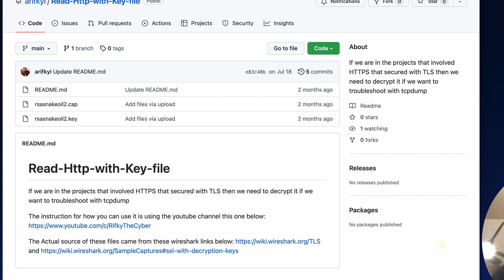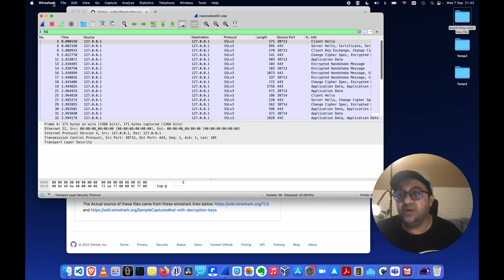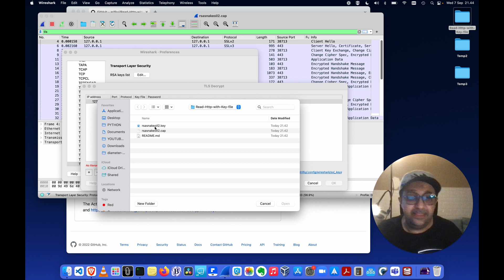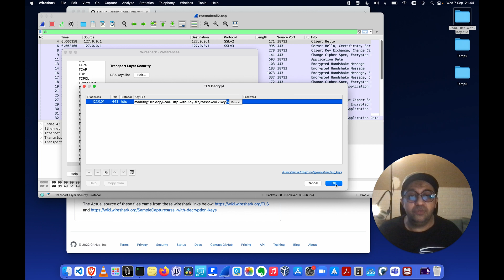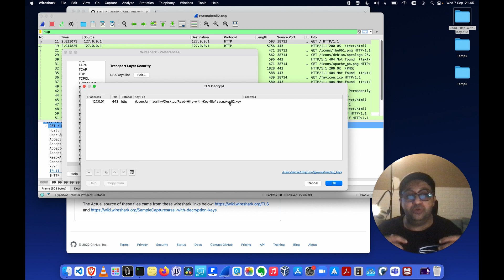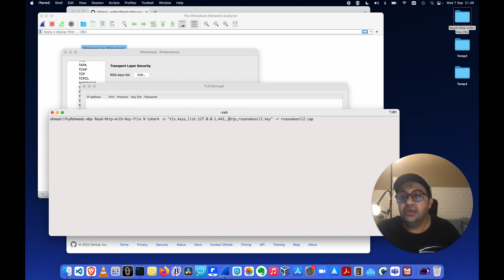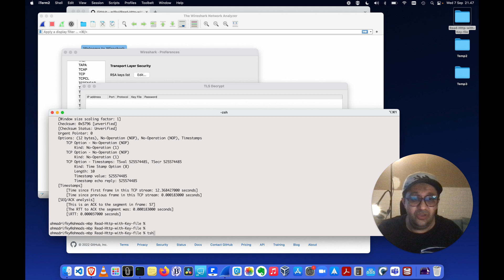How to decrypt HTTPS TLS traffic two directions in Wireshark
How to decrypt HTTPS TLS traffic in Wireshark two directions in Wireshark and also via command line

This video give you the tutorial how to decrypt HTTPS (Secure) with TLS
So after decrypt, we able see the two directions of HTTP between client and server vice versa.

The file that you might need for exercise can be found in the github by downloading from this link below, of course you can see how to download in this video

0:00 ⏩ teaser
0:13 ⏩ Intro
0:42 ⏩ example use case why you need this tutorial
4:00 ⏩ start practice
4:20 ⏩ download files necessary files for practice from my github link
5:20 ⏩ open the pcap file to show http traffic still encrypted with TLS  before configure
5:55 ⏩ start setup in wireshark
7:02 ⏩ start enjoy in wireshak but hey there is another way too via command line
8:45  ⏩ otherway beyond wireshark, using the command line without configuring in wireshark
10:30  ⏩ outtro